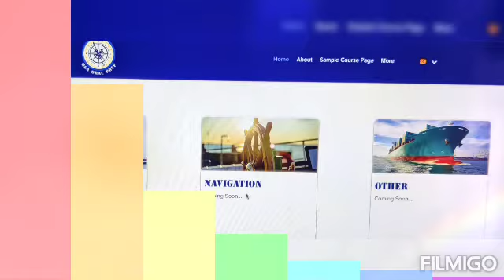All teachers well versed with Uk system and Ex faculty in Uk nautical colleges.Call now or never!!!